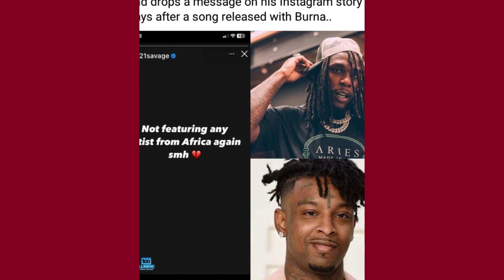Davido Rehearses For His US Timeless Tour &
A video of Davido rehearsing with his backup singers has gone viral on social media In the video, the singer was sitting as he sang joyously, leaving many fans in awe and excited Meanwhile, a US-based lady earlier trended on social media for claiming to be pregnant by the singer .